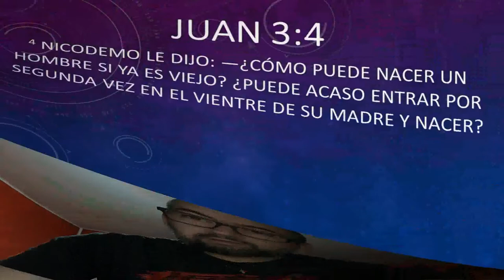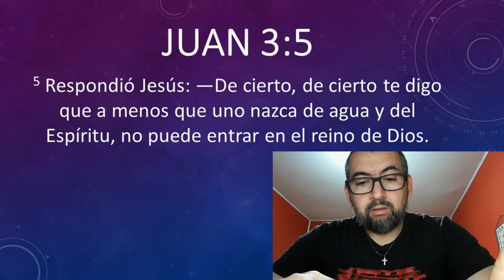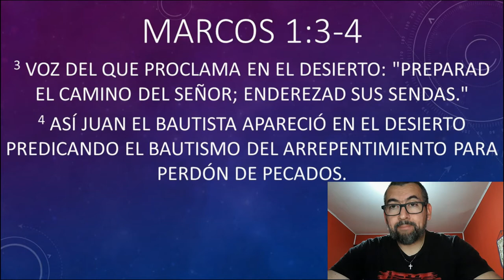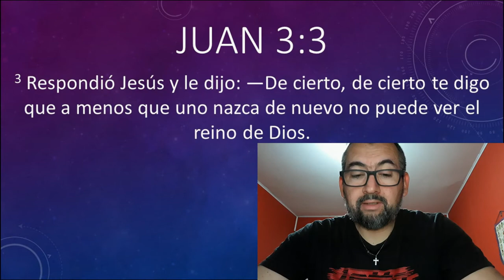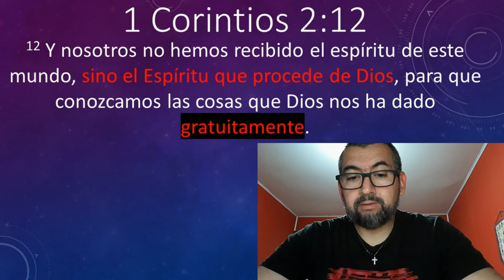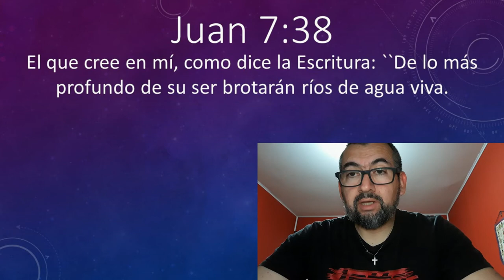Jesus y Nicodemo, la importancia de nacer denuevo Juan 3:2-5.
Explicando la palabra de Dios para salvar el alma de los que creen en el Señor Jesucristo.
Entendiendo la palabra de Dios en la biblia y absorbiendo el Espiritu de la palabra de Dios en la biblia.

El que crea en mi aunque muera vivira ETERNAMENTE
y conoceréis la verdad, y la verdad os hará libres. JUAN 8:32